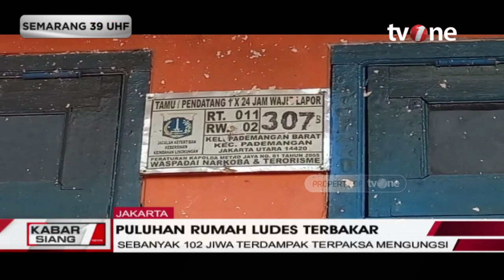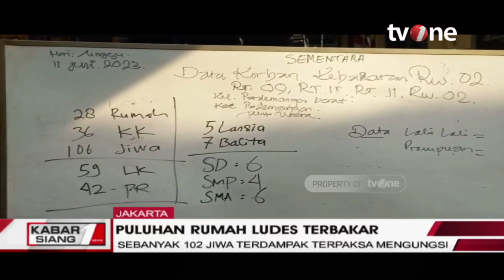Puluhan Rumah Ludes Terbakar, 102 Jiwa Mengungsi | Kabar Siang tvOne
Kabar Siang, - Puluhan Rumah Ludes Terbakar, 102 Jiwa Mengungsi | Kabar Siang tvOne

Kebakaran terjadi di Pademangan, Jakarta Utara (Jakut). Sebanyak 20 unit rumah hangus dilalap si jago merah.

KABSI01